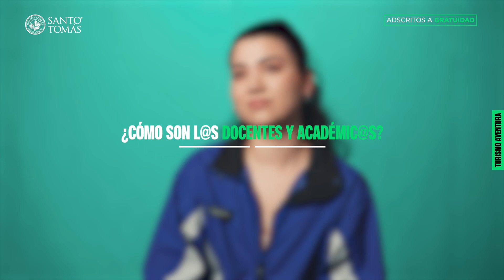Turismo Aventura, Centro de Formación Técnica Santo Tomás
¡Hola! Soy Constanza Cortés, Egresada de Turismo Aventura del Centro de Formación Técnica Santo Tomás.

Quiero contarte sobre mi experiencia y aclarar todas tus dudas sobre nuestra institución.
¿Quieres saber más? ¡HablaConmigo​​!